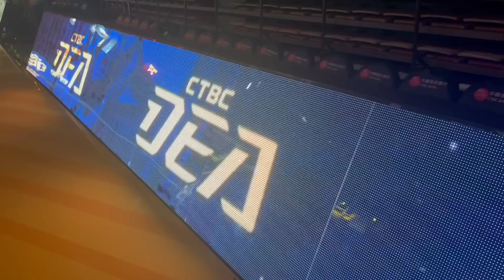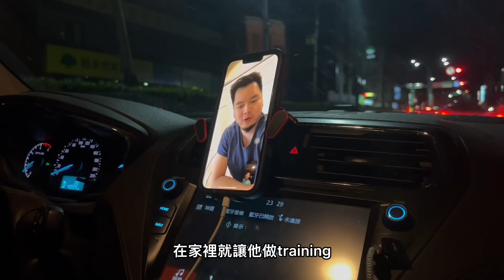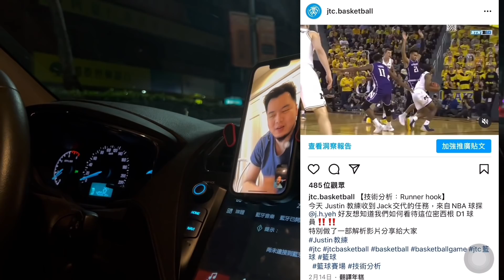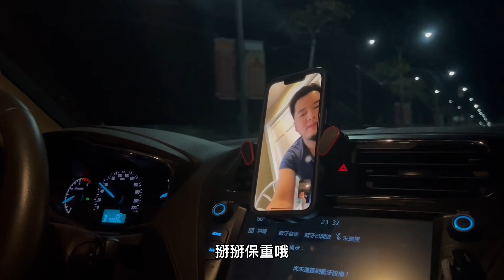職業球員賽前熱身｜NBA球探好友聊天彩蛋｜訓練師日記｜ft.林韋翰/Henry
關於JTC籃球訓練：
大中華區籃球個人化訓練的領導者
✅ 目前兩岸唯一一套完整的個人化訓練體系，台灣唯一的籃球技術訓練者。
✅ 為運動員量身打造專屬訓練計畫。

系統檢測分析服務
✔️ 完善的籃球技術檢測系統。
✔️ 影片技術分析規劃。

專項訓練模式
✔️ 透過多樣化器具有效輔助訓練。
✔️ 以科學論證作為訓練核心。

籃球戰術分析
✔️最新的專業籃球戰術剖析。
✔️教學影片分享。

🔻注重訓練的效率與質量💯，與過往國內傳統的訓練，用大量的時間來進行訓練不同，我們希望把訓練時間壓縮在短時間內，注重每個訓練動作，要求動作細節，提升你的動作技能品質。
1. 細心解釋訓練原理及細節：告訴學生怎麼練與練什麼！
2. 使用國外籃球訓練專用器材：台灣最早引進此訓練系統的團隊！
3. 多樣化的教學方式：不同的器具符合不同程度的學生，帶給學員最豐富的體驗！
4. 國內唯一有檢定考試的訓練：通過數據搜集統整出不同球齡，涵蓋的能力指標！